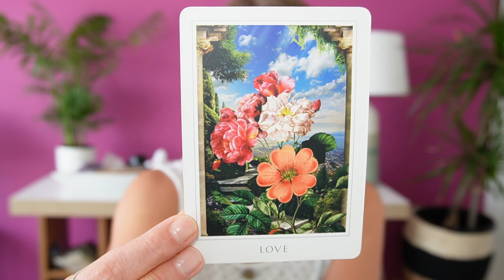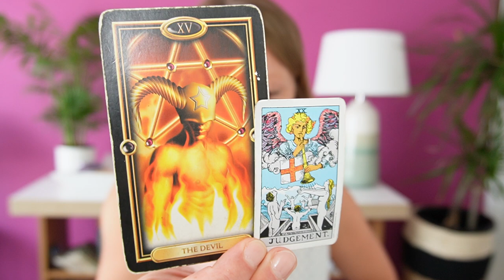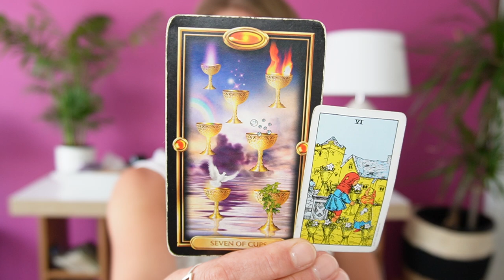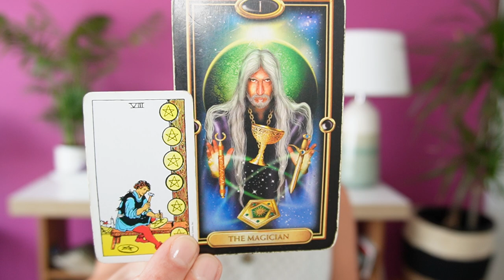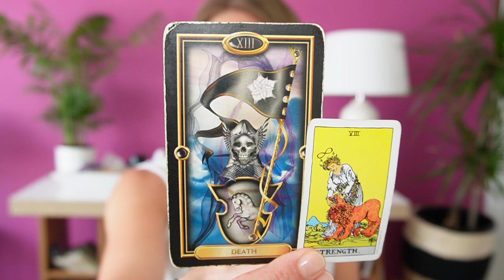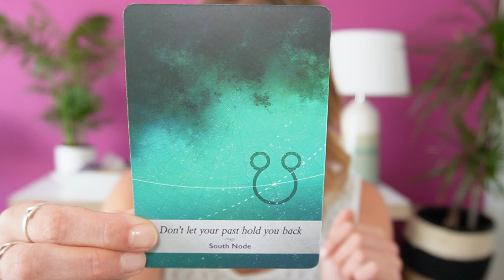⭐️WEEKLY PEEK: 5 - 11 Aug ⭐️ Aquarius - Getting Rid of the Negative Voice 🗣️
Amazon US ($16.99)